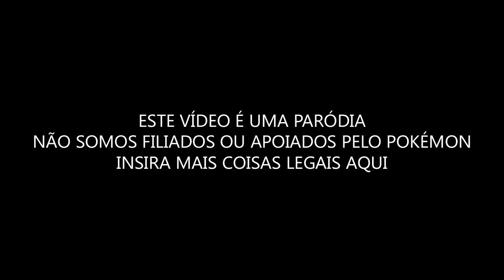Smosh - Pokémon Na Vida Real 2 - Aquaritis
Anthony continua sua jornada pra se tornar o maior mestre Pokémon de todos os tempos!

Vozes:

Ian Hecox - Marlon Hikare
Anthony Padilla - Aquaritis

Tradução, Edição e Mixagem - Aquaritis

Fandub postada originalmente em Abril de 2019.

Fandub sem fins lucrativos

GOT POKEMON BLACK 2 FOR NINTENDO DS?

Background music re-created by the very talented Taylor Lipari. CHECK HIM OUT